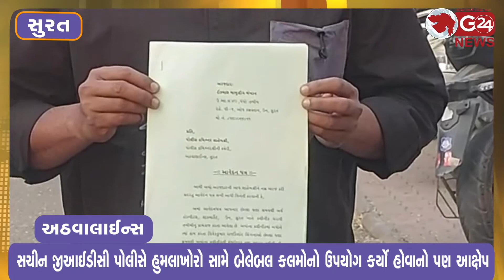ઉનની અર્શ હોસ્પિટલના કમ્પાઉન્ડરને મારમારનારાઓ સામે સખત કાર્યવાહીની માંગ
સચીન જીઆઈડીસી પોલીસે હુમલાખોરો સામે બેલેબલ કલમોનો ઉપયોગ કર્યો હોવાનો પણ આક્ષેપ